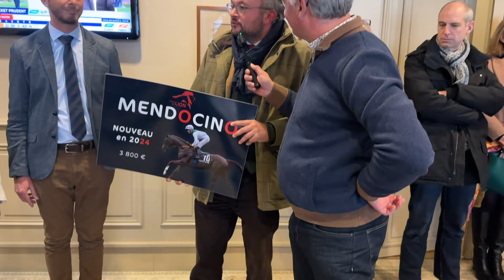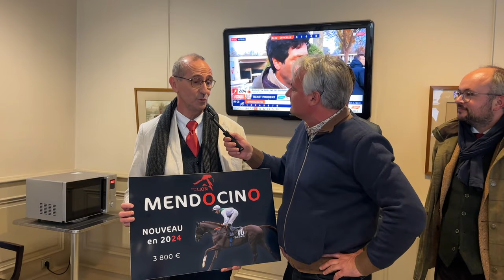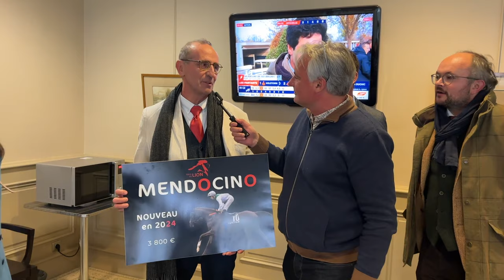Trophée National du Cross: le grand debrief de 2023 et les projets de 2024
Lors de la réunion du dimanche 26 novembre dernier, sur l'hippodrome d'Auteuil, les vainqueurs de l'édition 2023 du Trophée National du Cross - Haras du Lion - Genybet, à savoir l'Écurie Piquemal chez les propriétaires, Patrice Quinton chez les entraineurs et Jean-Stéphane Lebrun chez les jockeys ont été récompensés des mains de Lucien Matzinger, le coordinateur de ce circuit, qui est revenu en détail sur la saison venant de s'écouler tout en dévoilant quelques prémices de celle à venir.